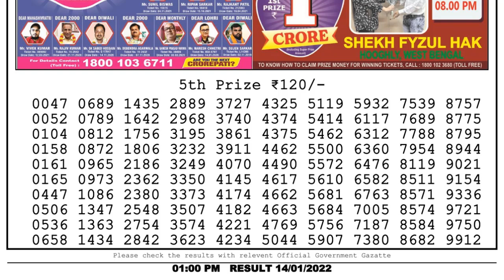Lottery Sambad Result 1pm 14.01.22 Nagaland State Lottery Result